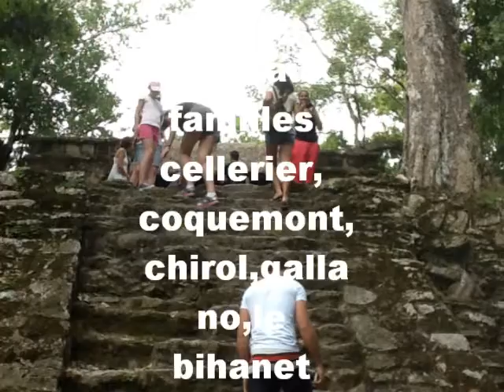vendredi 24 fevrier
muyil